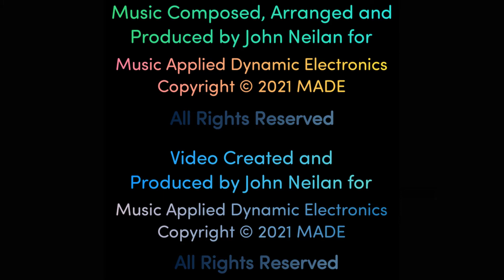James...Put Some Funk On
Good Morning, Good Afternoon and Good Evening wherever you are in the world.
Who doesn't love a good scrap and what a way to kick off a video with non other than Alexa Bliss - Enjoy 🦸‍♂️🦸‍♂️🦸‍♂️🦸‍

Music Composed, Arranged and Produced by John Neilan for Music Applied Dynamic Electronics.

Video Created and Produced by John Neilan for Music Applied Dynamic Electronics.